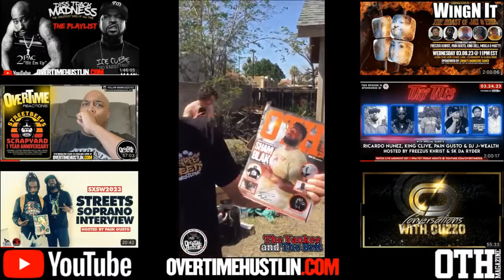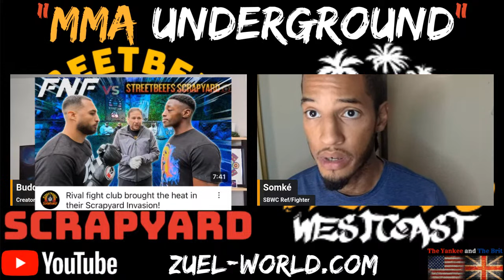"MMA Underground" - StreetBeefs Scrapyard's El Guanaco & Anomaly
Premier of StreetBeefs Scrapyard Fight Somke vs Samaritan